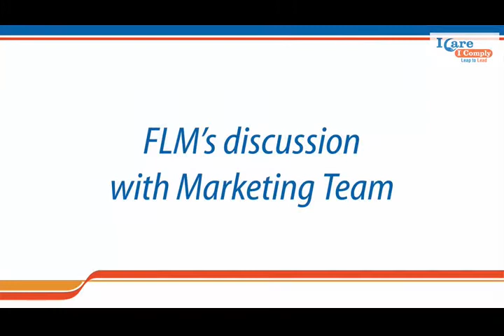(Hum Tum) NP4 Process for Sponsorship event Internal team